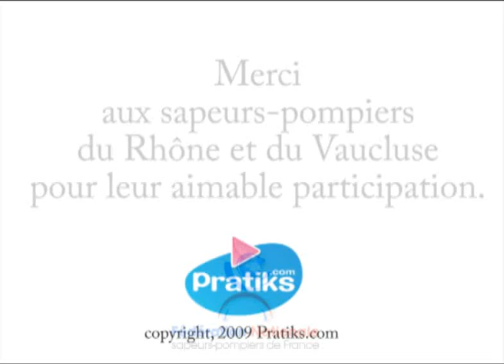Que faire en cas d'accident de voiture avec victime consciente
Que faire en cas d'accident de voiture avec victime consciente, les gestes qui sauvent. Voici la démonstration par les sapeurs-pompiers de ce qu'il faut faire après un accident de voiture quand la victime est consciente. Il ne faut surtout pas sortir la personne du véhicule. Merci aux sapeurs-pompiers du Rhône et du Vaucluse. Apprenez les gestes qui sauvent avec les sapeurs-pompiers